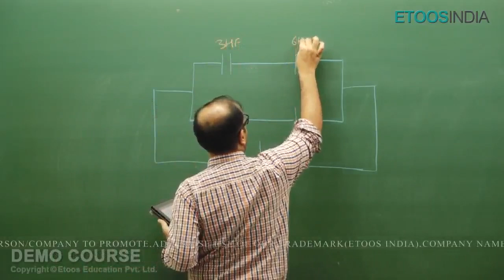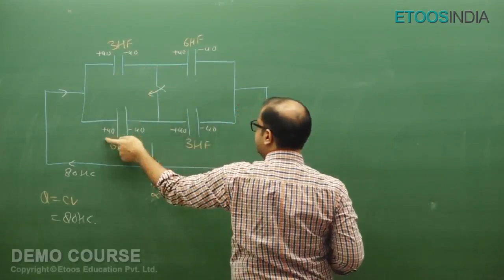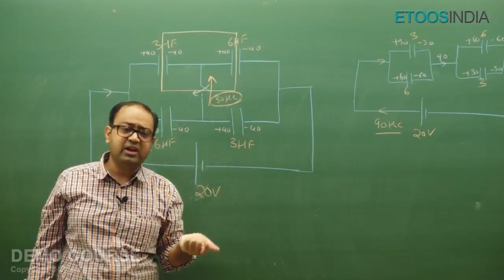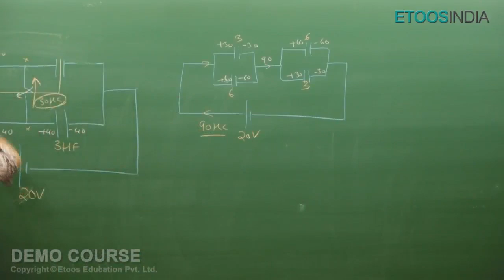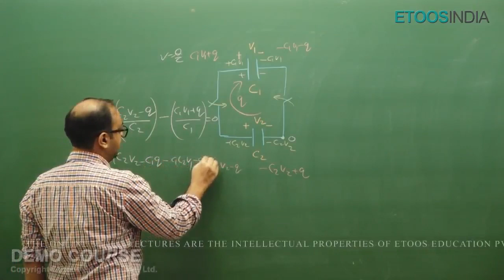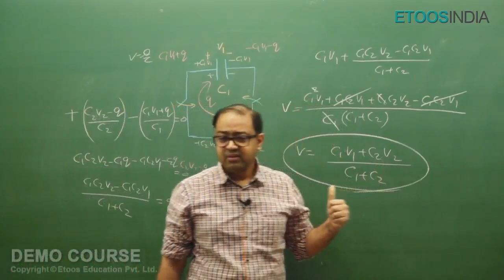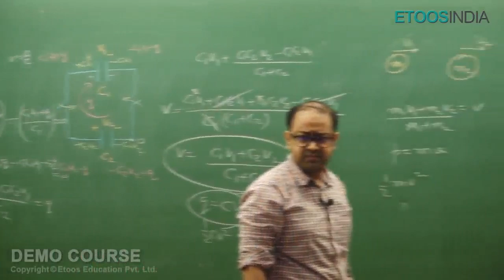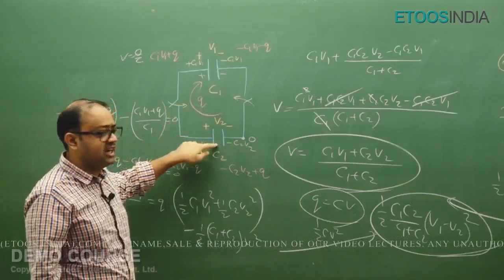Analogy Of Capacitor & Collision by Anu Gupta Sir | Etoosindia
Analogy Of Capacitor & Collision by Anu Gupta Sir. ANU Sir is known for his focused and simplified JEE Main and advance teaching to bring to students an easy and analytical methodology towards JEE.